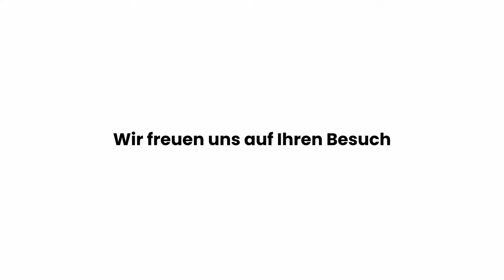OPEN AIR KINO – Wasserschloss Wyher | Das schönste Open Air Kino der Zentralschweiz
Das schönste Open Air Kino der Zentralschweiz, vorgestellt in unter einer Minute!

Die Namen hinter "OPEN AIR KINO – Wasserschloss Wyher":
- Cinematography/ Kamera/ Produktion/ Post-Produktion von Fabio Wyss & @fabiowyss )
- Fotografie/ Cinematography/ Produktion von Joel Barmettler & @joelbarmettler6871 )
- Besten Dank an P&M PHOTO MEDIA LUZERN und Pascal Kretz für Equipmentmieten

Möchten Sie Ihre Ideen als einzigartige visuelle Darstellung wiedergeben?
Joel Barmettler & Fabio Wyss sind Videoproduzenten spezialisiert auf Social Media und Web-Content. Egal ob Imagevideo oder Aftermovie – Wir kreiere Content, der sich von der Masse abhebt. Überzeugen Sie sich einfach selbst von unserer Arbeit!